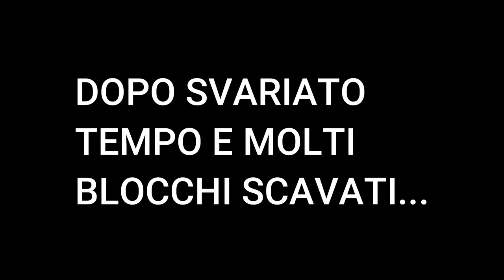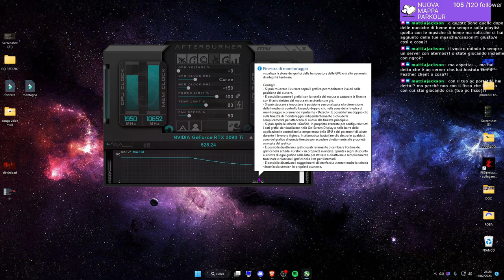ALLA RICERCA DEL MONUMENTO (DOCCRAFT #14)